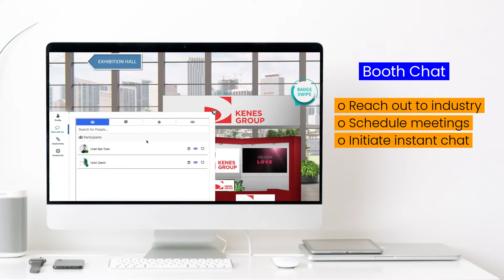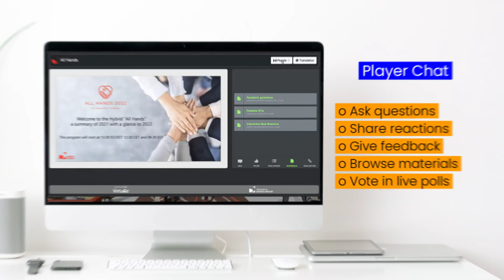ISPPD 2022 - Networking Online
Here is Your Sneak Peek at the Virtual Platform for ISPPD 2022!